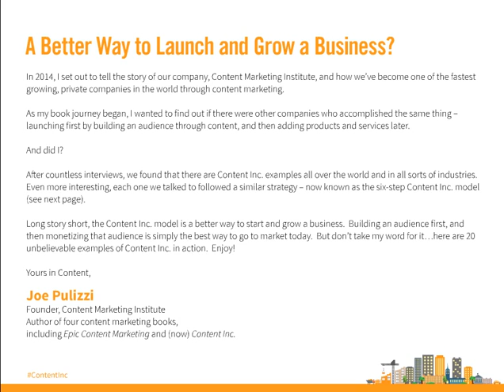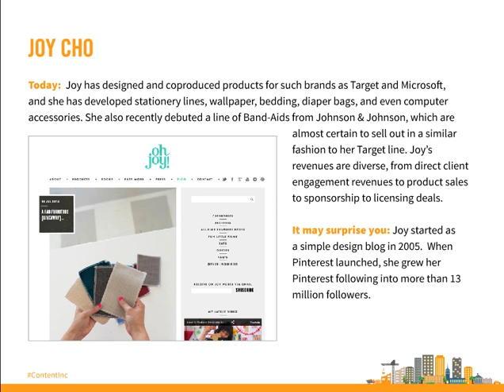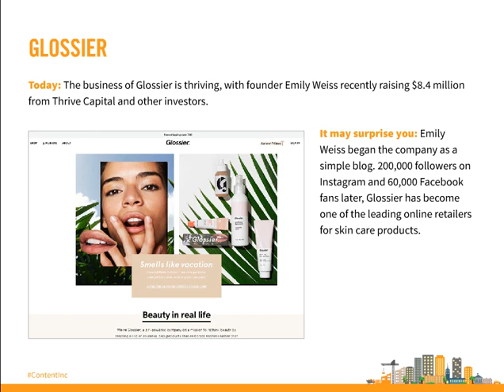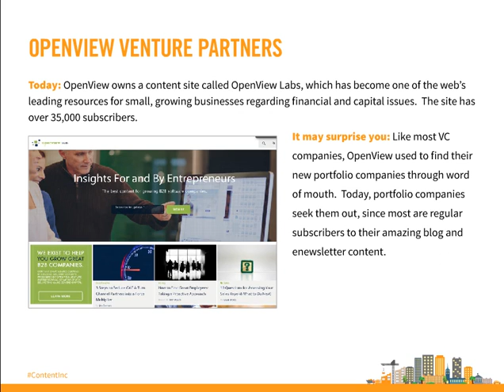20 Amazing Examples of Content Marketing Startups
20 Amazing Examples of Content First Startups. Author: Joe Pulizzi, Content Evangelist at Content Marketing Institute.

Is there a better way to launch and grow a business? Joe Pulizzi believes the answer is yes. This presentation features 20 different examples of how entrepreneurs built remarkable businesses by first developing a loyal audience, and then launching products or services second.

Transcript of "20 Amazing Examples of Content-First Startups (the Content Inc. Model)"

1. THESE 20 STARTUPS FOUND A BETTER WAY TO LAUNCH AND GROW A BUSINESS BY JOE PULIZZI
6. MOZ Today: Moz is one of the leading providers of SEO software, boasting revenues of over $30 million USD per year and thousands of customers. It may surprise you: Rand Fishkin, CEO of Moz (originally called SEOMoz), started his blog on search engine optimization insights back in 2004. In less than five years, Moz had over 100,000 e-mail subscribers. Rand originally monetized the audience through consulting services, but in 2007, Moz launched a beta subscription service for software tools and reports. By 2009, Moz closed the consulting business entirely and focused on selling software to its audience.
8. ANN REARDON (HOW TO COOK THAT) Today: Sydney, Australia’s Ann Reardon is the “baking queen of YouTube.” Ann boasts over one million YouTube subscribers and has marketing deals with companies such as electrical appliance company, Breville and kitchenware company, World Kitchen. It may surprise you: In 2011, after giving birth to her third son, Ann was looking for something to do during her night feedings, so she launched a recipe site called How to Cook That. In three years she went from 100 subscribers to over 16 million views on YouTube. Her key? Focusing on impossible food creations.
13. Since inception, PewDiePie’s videos on indie games have garnered more than 8 billion views. According to Forbes, PewDiePie made $7 million dollars in 2014. It may surprise you: According to Wikipedia: “In 2010, during his time at university, he registered his PewDiePie YouTube account. The following year he dropped out to focus on his YouTube channel, much to the chagrin of his parents. Having been refused support from them, PewDiePie began working at a hot dog stand to fund his videos.”
16. GLOSSIER Today: The business of Glossier is thriving, with founder Emily Weiss recently raising $8.4 million from Thrive Capital and other investors. It may surprise you: Emily Weiss began the company as a simple blog. 200,000 followers on Instagram and 60,000 Facebook fans later, Glossier has become one of the leading online retailers for skin care products.
18. DIGITAL PHOTOGRAPHY SCHOOL Today: Darren Rowse built two amazingly successful Content Inc. models. The first one, Problogger, focuses on small business blogging. The second, Digital Photography School, is one of the leading sources for beginning photographers on how to get the maximum out of their picture- taking skills. It may surprise you: Darren started Digital Photography School as a camera- review blog. Darren then pivoted to education, and has now become one of the leading online training sites for enthusiast photographers.
20. ENTREPRENEURONFIRE (EOF) Today: Fire Nation (as Founder John Lee Dumas likes to call it), has become a multi-million dollar podcasting empire in just the last few years. EOF is consistently rated as one of the top podcasts in the startup space. It may surprise you: Every month, John releases a podcast to his fans that details where every dollar of revenue comes from in the business. And you know what? Business is doing really well.
21. RIVER POOLS & SPAS Today: River Pools & Spas is one of the top installers of fiberglass pools in North America, and recently started manufacturing their own line of fiberglass pools. It may surprise you: On the verge of bankruptcy, River Pools started a blog to answer all the customers’ top questions as it pertained to fiberglass pools. In a two-year period, they went from fifth in their market to selling more fiberglass pools that any company in North America, all due to the blog.

Music Supplied by Tobu:
Artist Name: Tobu - Morning Energy